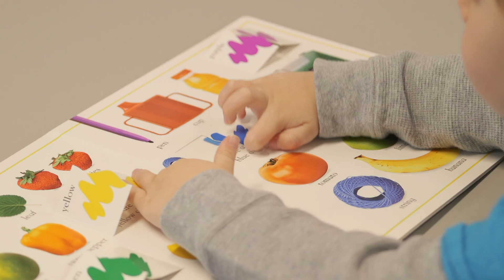The Beagle School 2017-18 Promo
Short Ad highlighting the Beagle School, a preschool for children 2-4 years old, located in Saratoga Springs NY.

Produced by Jon Dorflinger from The Saratoga Film Academy